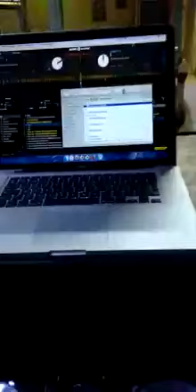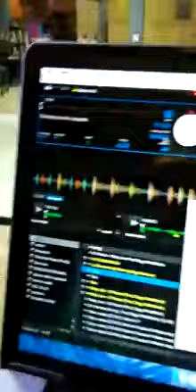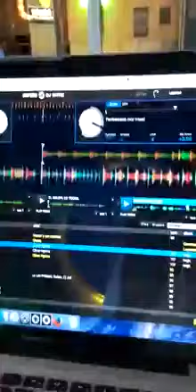FARISEO FIRU DJ MIX ( JUDAS, JODAS ) ACAPELLA Y VOCAL